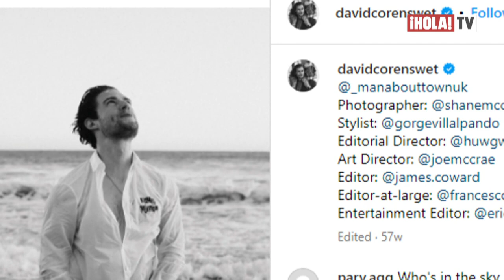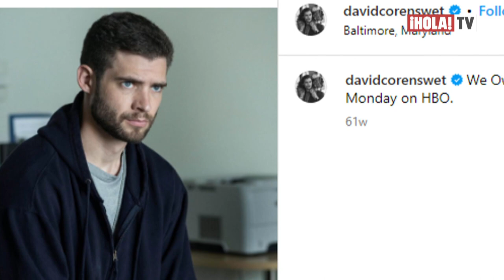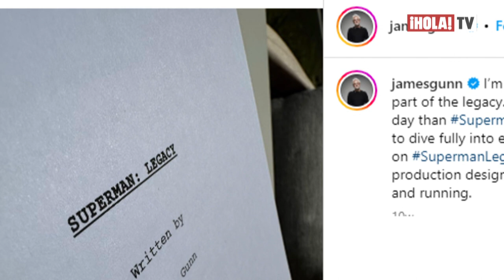Todo lo que no sabías de David Corenswet, el nuevo Superman y sustituto de Henry Cavill | ¡HOLA! TV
Los representantes de Warner Bross han confirmado que David Corenswet es el nuevo líder de la liga de la justicia y quien será el encargado de interpretar a Superman. El sustituto de Henry Cavill dará vida a Clark Kent, luego de haber sido elegido por James Gunn en un listado de 6 actores como posibles protagonistas para la película. David Corenswet tiene 29 años y es nacido en Filadelfia y su carrera ha ido evolucionando en series de televisión y streaming, siendo el primer gran éxito su participación en ‘The Politician’. Con casi dos metros de altura y un físico envidiable, se pondrá en la piel de Clark Kent junto a su compañera Rachel Brosnahan que será Lois Lane.